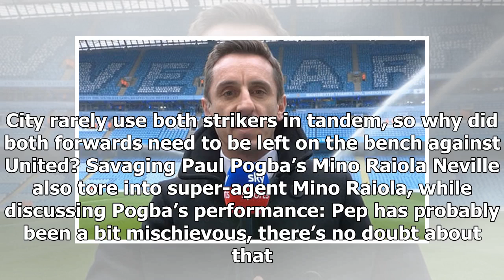Gary Neville's unbelievable Man United halftime bet vs Man City